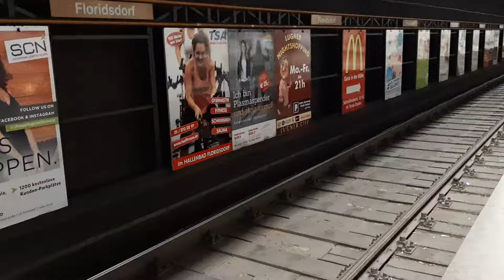U-Bahn Linie U6 Typ T Bhf. Floridsdorf in Wien